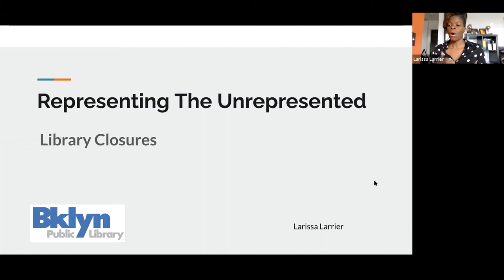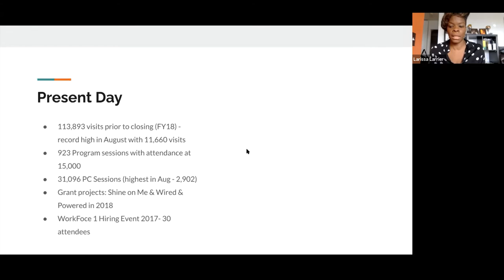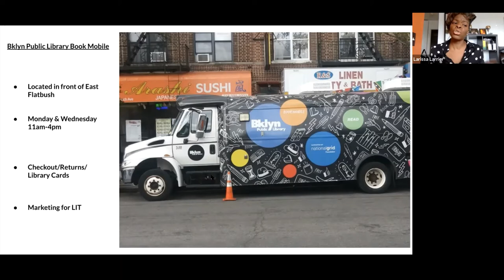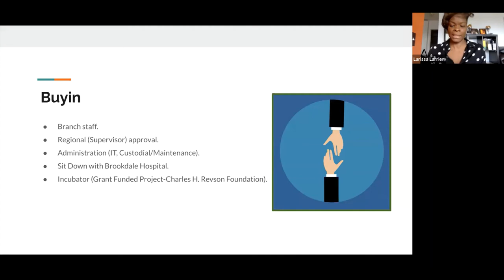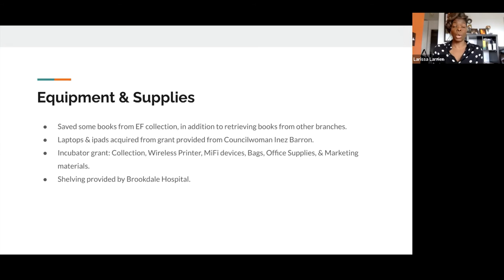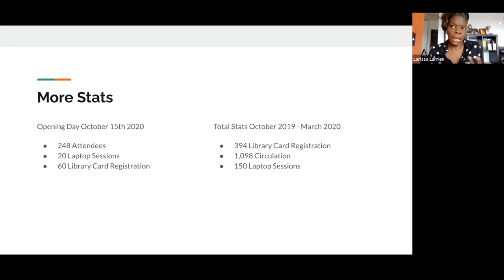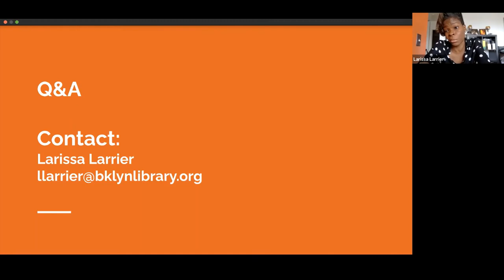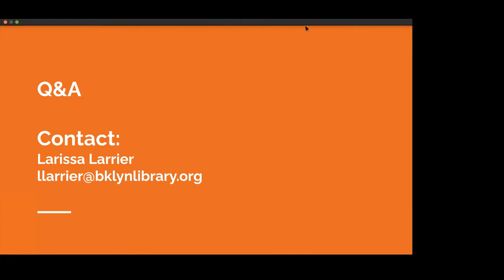Library Closures: Representing the Unrepresented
Core Value: Access
Program Description: Capital improvements to aging public libraries are necessary for the integration of new services and features. Preparations for branch closures include the presence of bookmobiles but overlook the need for interim library spaces. Join the branch manager of the East Flatbush Library as she shares strategies to engage library administration in the planning of temporary library locations, discuss ways to advocate about broader community partnerships, and offer examples of spaces.
Program Speakers:
 Larissa Larrier, Brooklyn Public Library – East Flatbush